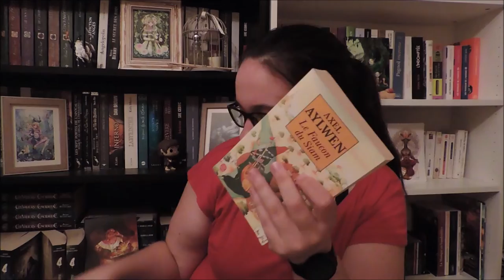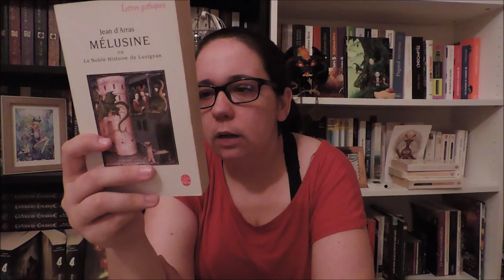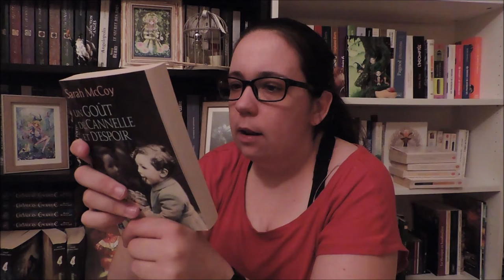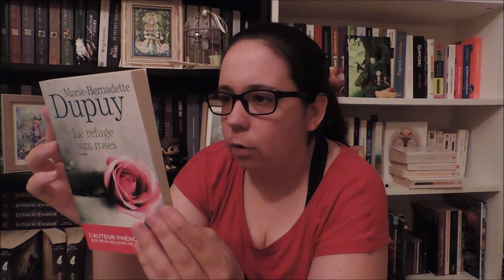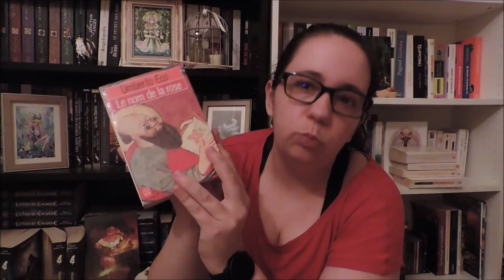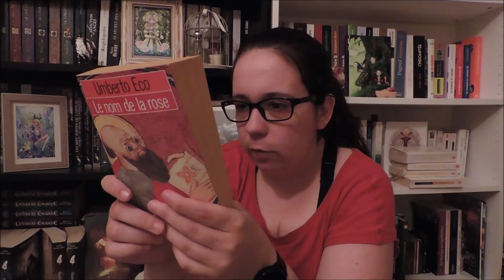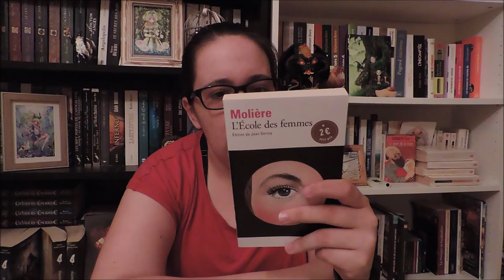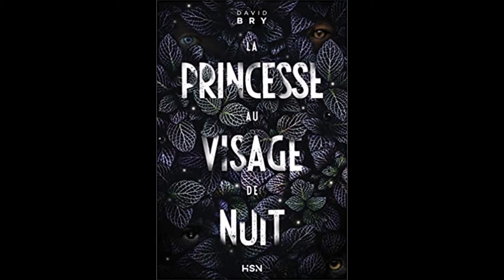Les lectures de Dégel N°107 (Juillet 2021)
Les livres présentés :
         . Mes dernières acquisitions :

. " Le nom de la rose" - Umberto Eco, éditions Le livre de poche
. "Le faucon de Siam" - Axel Aylwen, éditions Le livre de poche
. "Le faucon de Siam, tome 2 : L'envol du faucon" - Axel Aylwen, éditions Le livre de poche
. "Le faucon de Siam, tome 3 : L'envol du faucon" - Axel Aylwen, éditions Le livre de Poche
. "L'allemand pour les nuls" - Paulina Christensen et Anne Fox, éditions First
. "Mélusine ou la noble histoire de Lusignan" - Jean d'Arras, éditions Le livre de poche
. "1001 secrets de Grands-mères" - Sylvie Dumon-Josset, éditions de Noyelles
. "Le colonel Chabert" - Balzac, collection Folio
. "L'école des femmes" - Molière, collection Folio
. "La vengeance d'Esther" - Paul-Louis Sulitzer, éditions France Loisirs
. "Anges et démons" - Dan Brown, éditions Pocket
. "Art" - Yasmina Reza, collection Folio
. "Le refuges aux roses" Marie-Bernadette Dupuy, éditions Archi Poche
. "Un goût de cannelle et d'espoir" - Sarah McCoy, éditions Pocket
. "Plus fort que la haine" - Tin Guénard, éditions J'ai lu
. "Le journal d'Anne Franck" - Anne Franck, éditions France Loisirs
. "La vie est brève et le désir sans fin" - Patrick Lapeyre, éditions P.O.L

        . Ma P.A.L du mois :

. "La ville sans vent" - Eléonore Devillepoix, éditions France Loisirs
. "La princesse au visage de nuit" - David Bry, éditions L'homme sans nom